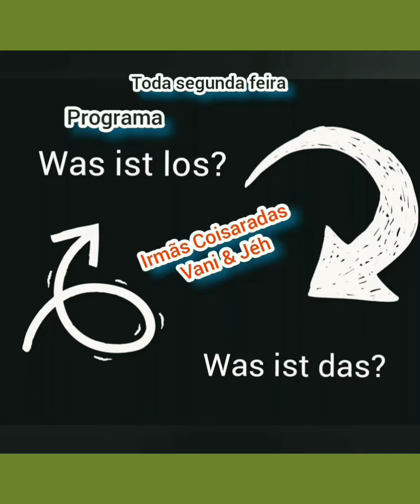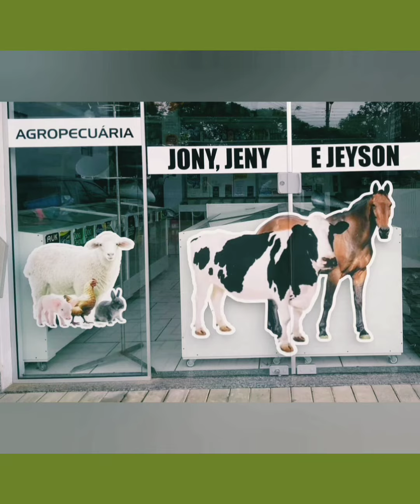Erva-Doce chá!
No programa Was ist Los? Was ist Das? De hoje: Erva-Doce (chá.)
A erva-doce, também conhecida como anis-verde, anis e pimpinela-branca. A erva-doce é usada também em produtos cosméticos e de perfumaria, podendo ser encontrada em diferentes formas, como extrato seco e óleo, em mercados, feiras livres, lojas de produtos naturais e farmácias de manipulação. É uma planta medicinal muito utilizada popularmente para tratar condições como:
Dor de barriga;
Dor de cabeça;
Má digestão;
Inchaço abdominal;
Espasmos musculares;
Cólicas menstruais;
Inflamações na boca e garganta;
Tosse, gripe, resfriado, catarro, coriza.
O chá de erva-doce serve para melhorar os sintomas de gripe e resfriado, como tosse, coriza e catarro.

Ingredientes

1 colher (de chá) de erva-doce seca;
1 xícara de água.
Para preparar o chá deve-se ferver a água, depois colocar esta água em uma xícara junto com a erva-doce. Em seguida, é preciso tapar e deixar descansar de 3 a 5 minutos e depois coar e beber a seguir.

O óleo essencial de erva-doce é muito utilizado na aromaterapia para regular os hormônios femininos e reduzir as cólicas menstruais e diminuir os sintomas da menopausa, como as ondas de calor, por exemplo. Este óleo também pode ser usado como relaxante muscular e calmante, através de massagem com o 2 gotas de óleo essencial misturados ao óleo de amêndoas. Além disso, para melhorar tosse e coriza, pode-se colocar 3 gotas de óleo essencial de erva-doce em uma bacia de água fervente e respirar o ar evaporado. De acordo com alguns estudos, o óleo essencial de erva-doce pode estimular o aparecimento de crises epiléticas em pessoas que sofrem com epilepsia. Dessa forma, deve ser usada com precaução e, idealmente, com orientação de um médico ou fitoterapeuta.
A erva-doce está contraindicada para grávidas, lactantes e crianças com menos de 12 anos. Além disso, seu uso deve ser evitado por mulheres com câncer de mama, pois pode alterar a produção de hormônios femininos, como o estrogênio, influenciando o tratamento do câncer.